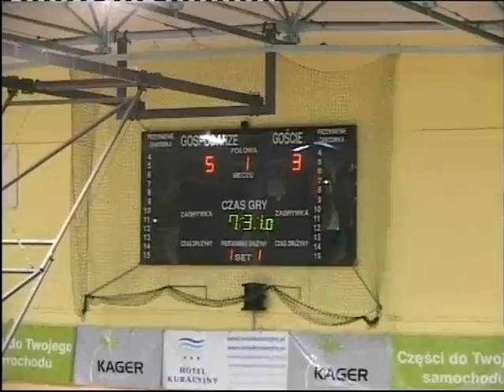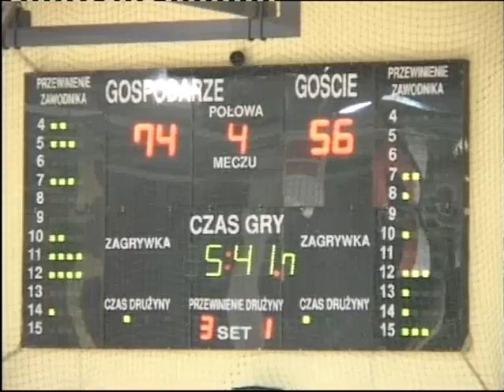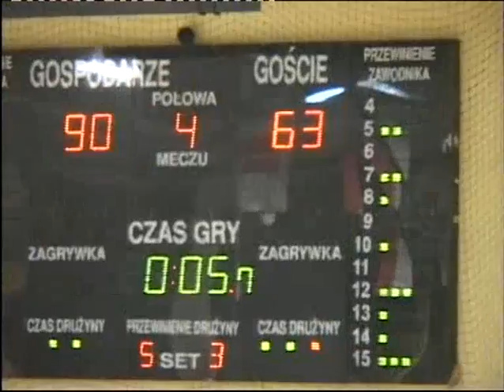Kager Gdynia - Unia Tarnów 2006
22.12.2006 - ze zbiorów Małopolskiej Telewizji Kablowej.